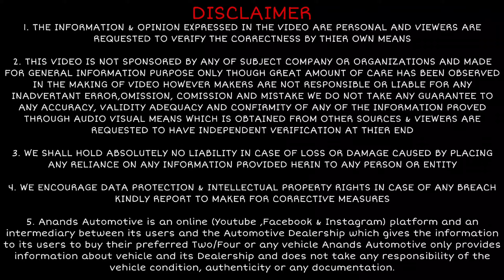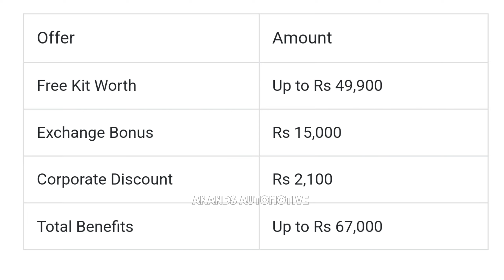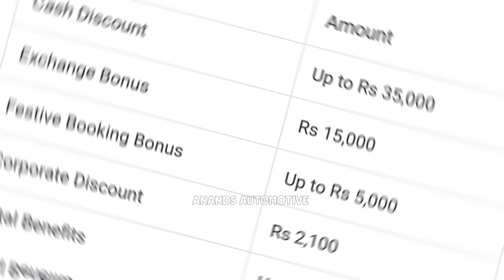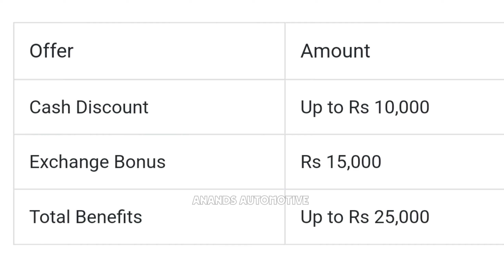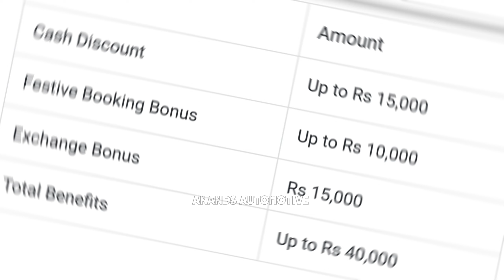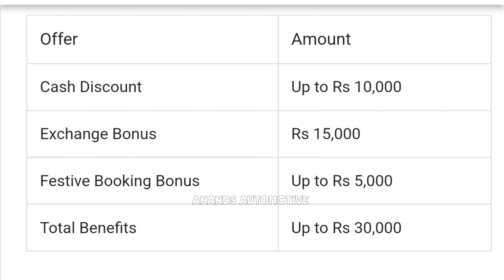Maruti Suzuki Arena Cars Price Reduced Upto ₹62000 | Mauruti Suzuki Cng Car Offers |Festive Discount